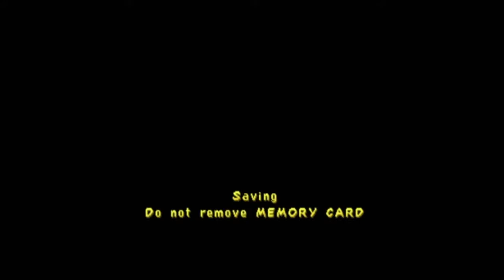Let's Play Spyro 3: Year of the Dragon w/ScrappyFan92 Part 7 - Smashey Time With Bentley